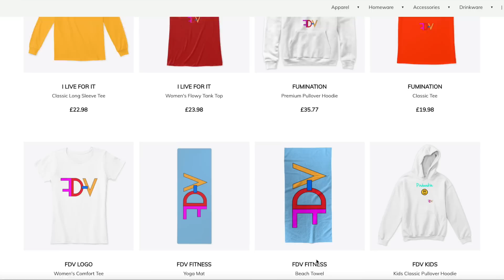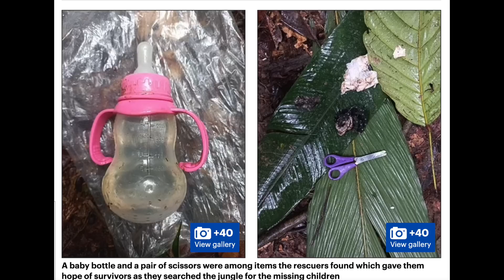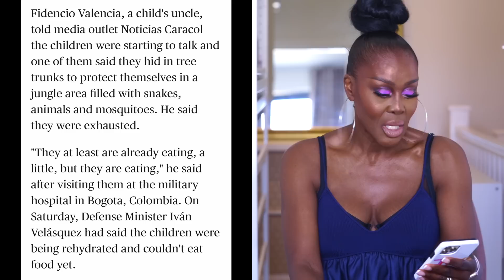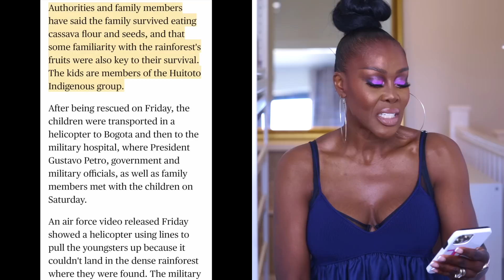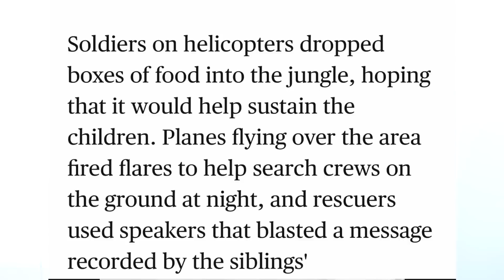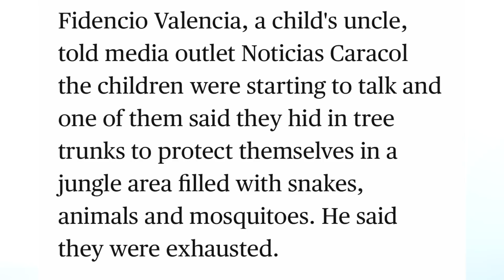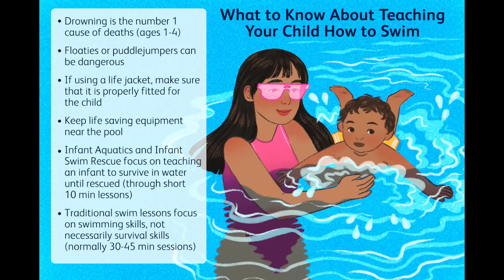4 CHILDREN SURVIVE FOR 40 DAYS IN THE AMAZON JUNGLE! AND WHAT IT HAS TAUGHT ME TO TEACH MY SON!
Smiling & waving to you all.
F.D.V.

BUSINESS
For make-up bookings and general enquiries please email